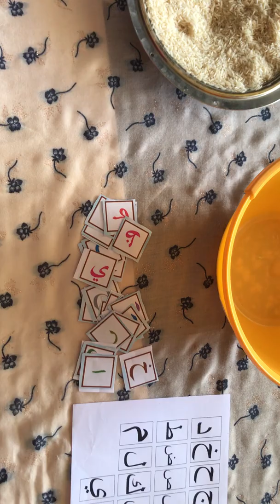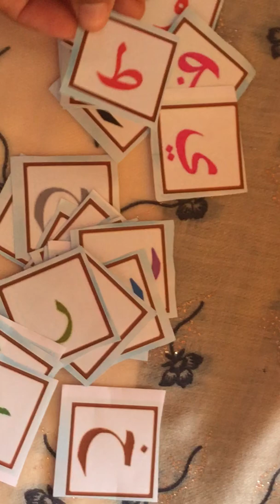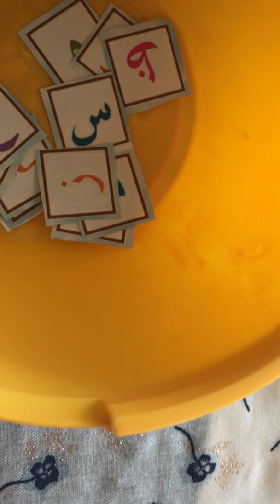La fouille archéologique Arab Series Episode 8 Français